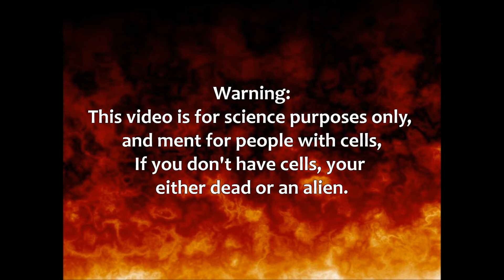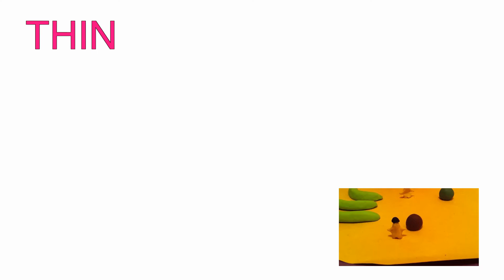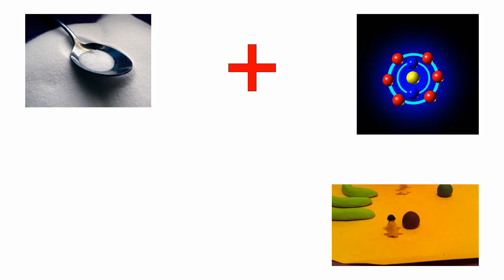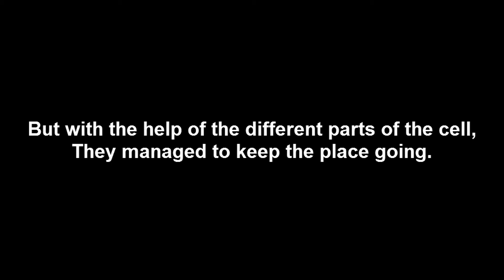Cellular Village:A Film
A short film or story describing bout' a city called CELLULAR VILLAGE:4 sciene class